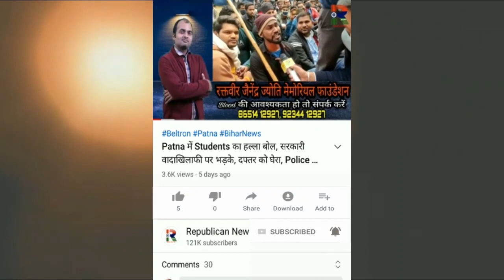Patna में हुई Petrol-डीजल की आरती,JAP ने किया सदबुद्धि मार्च,भगवान बुद्ध की शरण में पहुंचे,Modi जागो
पेट्रोल-डीजल की उतारी गई आरती। भगवान बुद्ध की शरण में जाप कार्यकर्ता। मोदी सरकार के लिए सदबुद्धि मार्च। देखिए वीडियो।